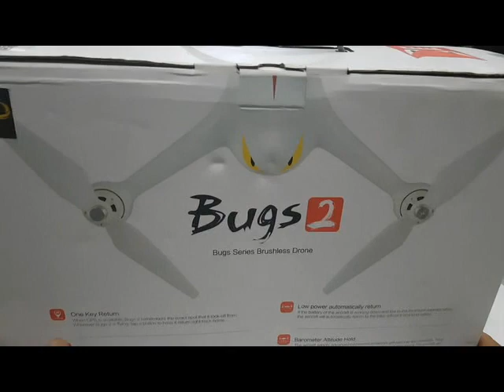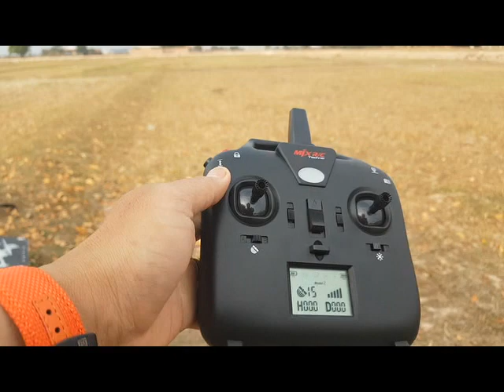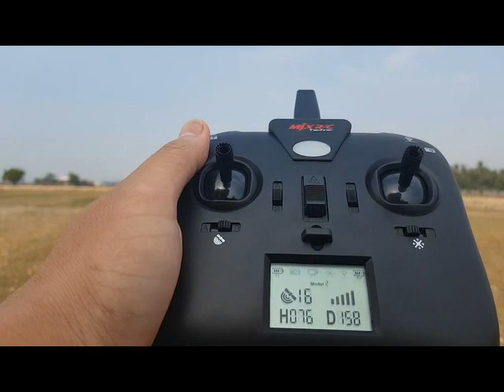Testing and Review B2C in Khmer. ការហោះសាកល្បងសមត្ថភាពដ្រូនB2C ជាភាសារខ្មែរ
សូមអធ្យាស្រ័យចំពោះការខ្វះខាតទាំងឡាយ ជាពិសេសពេលថតវិឌីអូចេញពីរB2C តែខ្ញុំសរសេរថាB2W។ យើងខ្ញុំរីយរាយទទួលឆ្លើយនឹងសំនួរបន្ថែមអំពីរដ្រូន B2C។

ទីតាំងហាង៖ Pocket Drone Siem Reap
Phumi Beung Dornpa, Krong Siem Reap
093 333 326